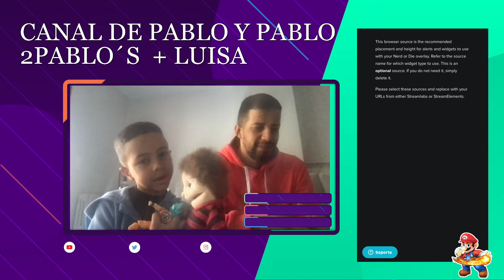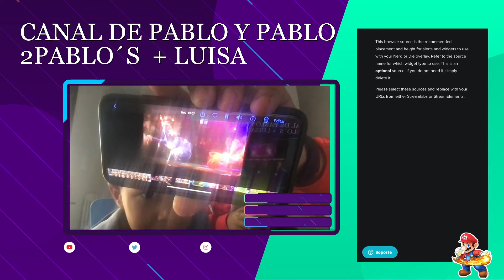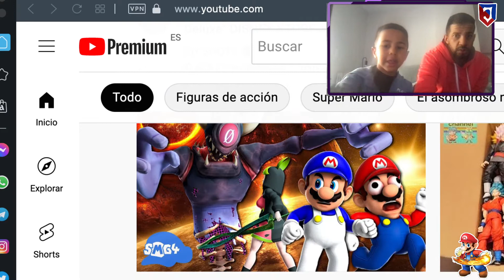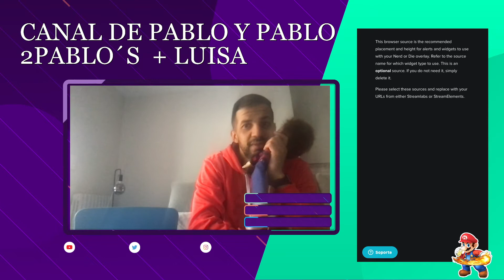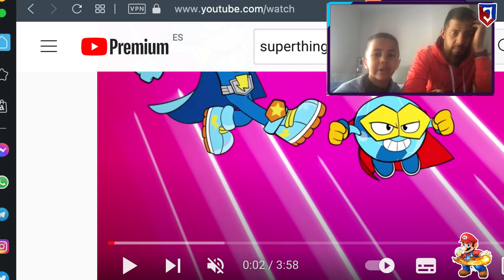Pablo presenta a todos sus muñecos de Dragon Ball, Sonic de la pelicula sonic 2 y ñeñeco reaparece